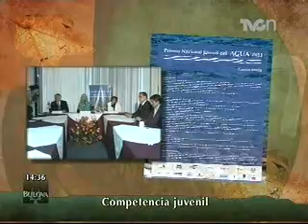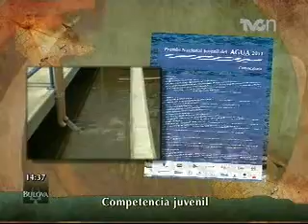Premio Nacional Juvenil del Agua 2011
Pongan atención todos los jóvenes entre 15 y 20 años de edad que vivan en cualquier parte de la República Mexicana... ya fue publicada la convocatoria del Premio Nacional Juvenil del Agua 2011...